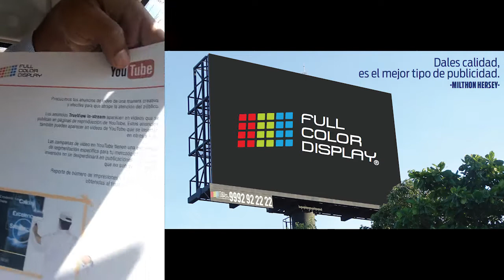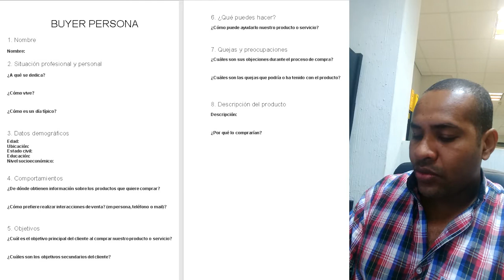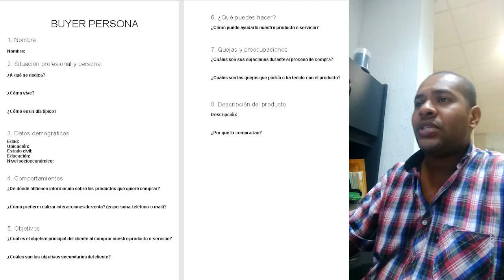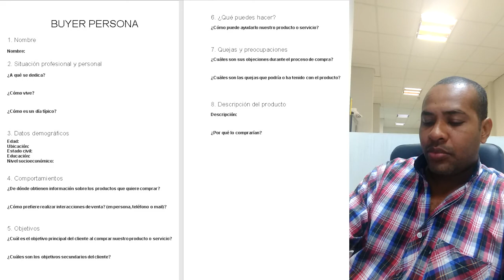MANELAGUILAR JEANFRANCOIS ACTIVIDADGLOBAL